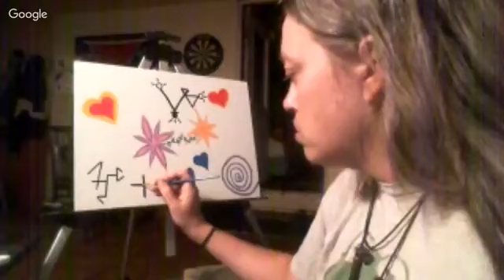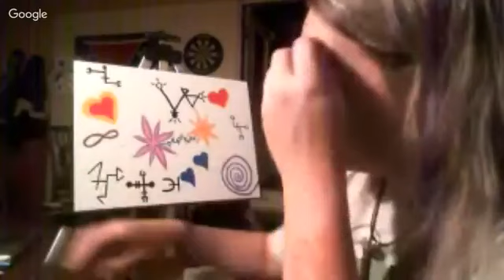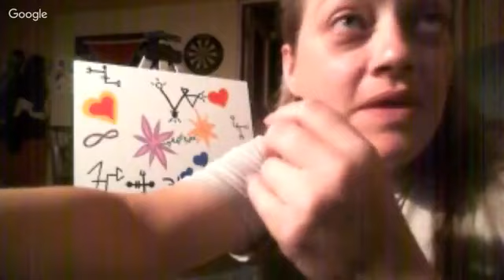Late Night Painting & Ruminations August 8th 2017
Streamed Live here on August 8th 2017